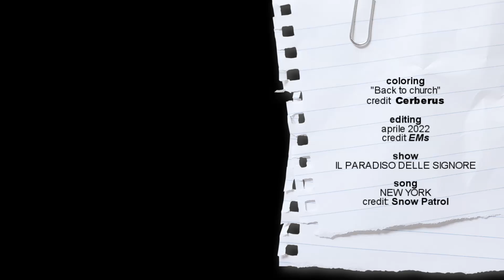"A te non rinuncio" | marco & stefania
Marco e Stefania - Il Paradiso delle Signore daily [+6x153]

Non so più che cosa dire onestamente, è tutto bellissimo.
Mi piacerebbe avere la voglia di andare a litigare con gli haters, ma sinceramente mi sembra un po' di sparare sulla croce rossa, questa storia è oggettivamente piaciuta al pubblico, è piaciuta un po' a tutti, e giustamente.

Una costruzione finalmente degna di questo nome, una cura per i dettagli che certo non hanno riservato a tante altre storyline.
E poi due protagonisti che funzionano, funzionano tanto e bene, sia singolarmente che, soprattutto insieme.
Un giusto mix di romanticismo e ironia, una storia bellissima e delle scene epiche che ci porteremo nel cuore.

E poi scusate, PIOVEVA! Pioveva veramente, hanno veramente usato la macchina della pioggia, io veramente a volte penso che ci leggano sul serio perché non è possibile ahahha non è stato proprio un rain kiss, ma QUASI! PIOVEVA!
Per gli autori bravi ci sono sempre pronti fiori e cioccolatini, palesatevi, vvb ❤

▶Show
▶Impostazioni: 720p/1080p HD + auricolari è sempre meglio